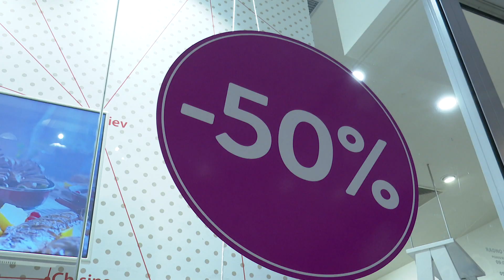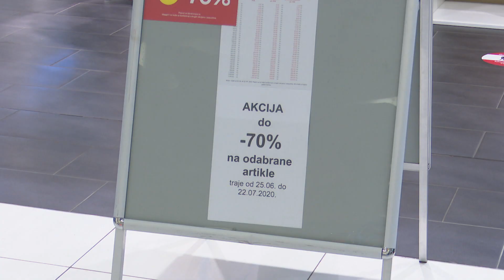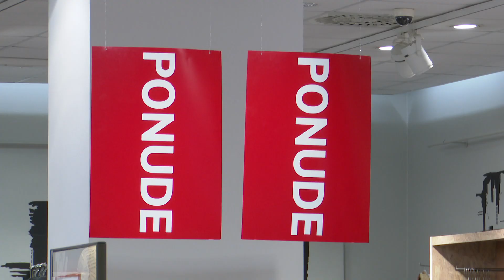SBTV - DNEVNIK - POČELA LJETNA SEZONSKA SNIŽENJA - 10.07.2020.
Koronakriza nije zaobišla niti trgovačke centra koji su zbog zatvaranja u jeku epidemije ove godine pretrpjeli velike gubitke. Stvari su se vratile na staro, ali ne u potpunosti. Sezona ljetnih sniženja je počela, ali gužve nisu kao nekada.

DNEVNIK SBTV-a | PON-PET | 20:00 i 22:00